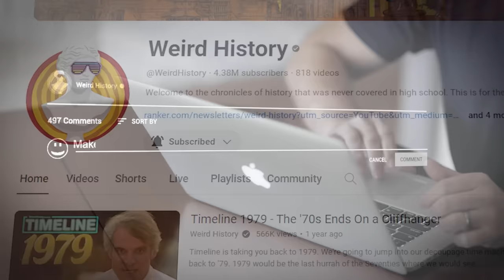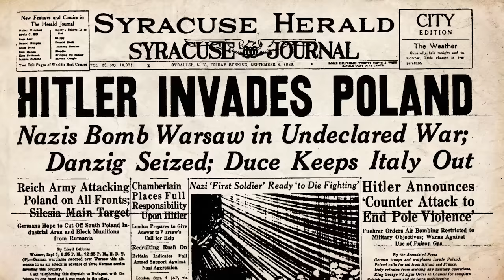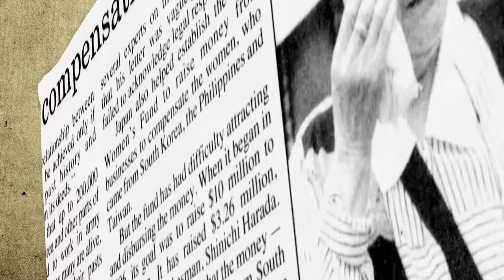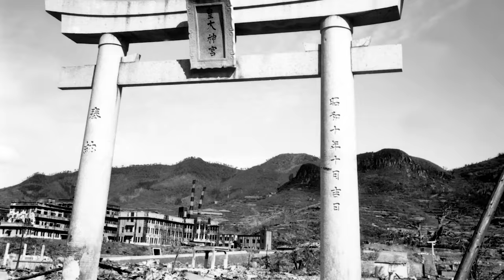How World War II Is Taught Around The World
It's not surprising that WWII, as a global conflict, is taught differently in different countries. Each nation's education system tends to view the conflict in the context of its own backyard, or in the places where its own soldiers were placed in harm's way. Moreover, nations that history has deemed the "villains" of the conflict (primarily Germany, Italy, and Japan) must reckon with the history in a different way from those who view their part in the struggle as a source of great pride (particularly the US, the UK, and Russia).